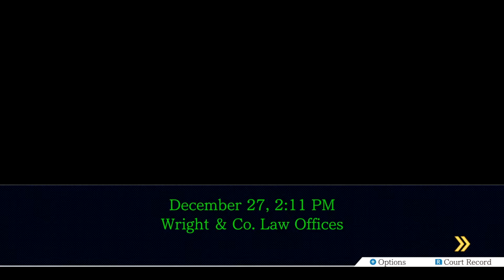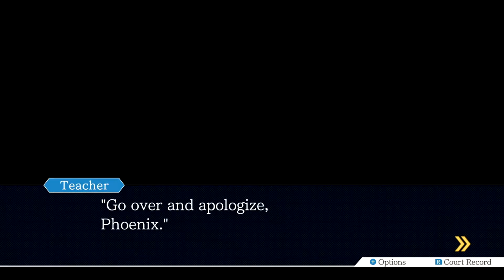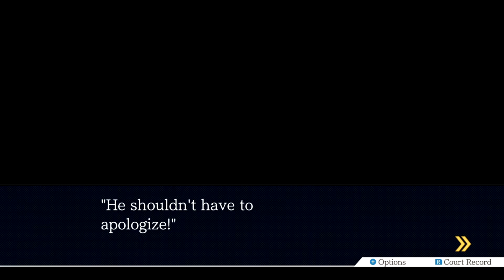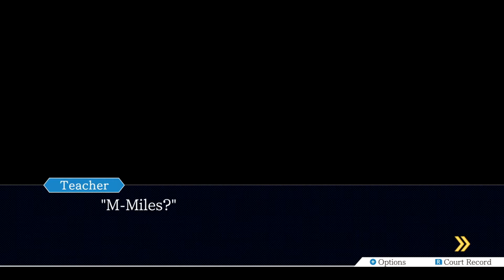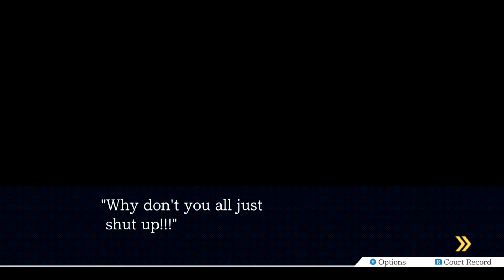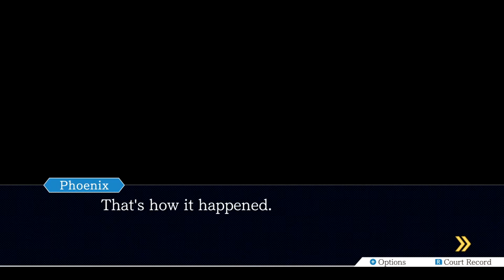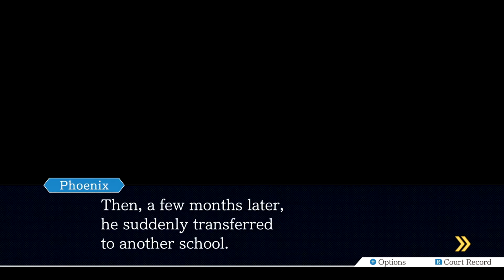Visual☆Novas × Koakuma - Phoenix Wright: Ace Attorney (50) Danganronpa